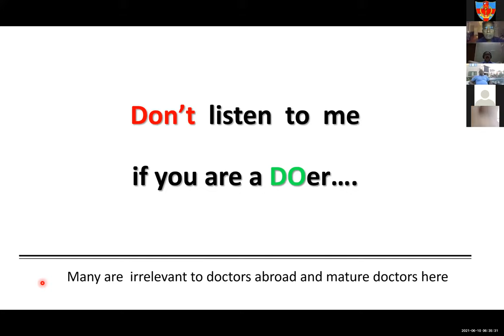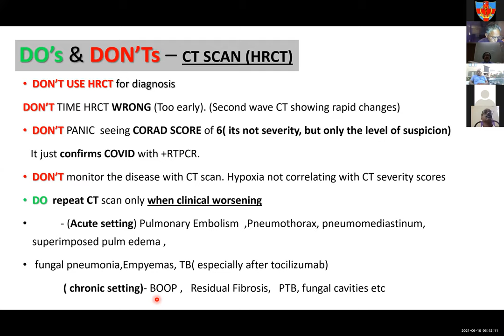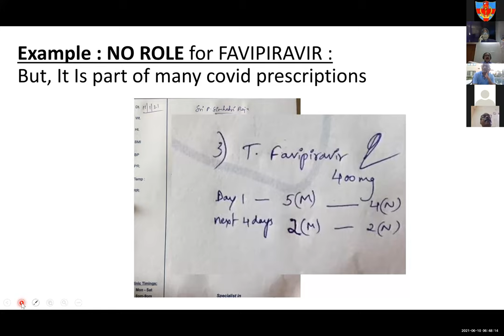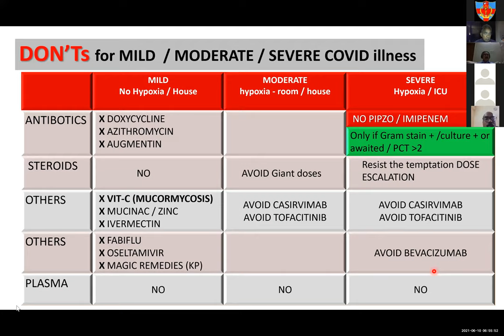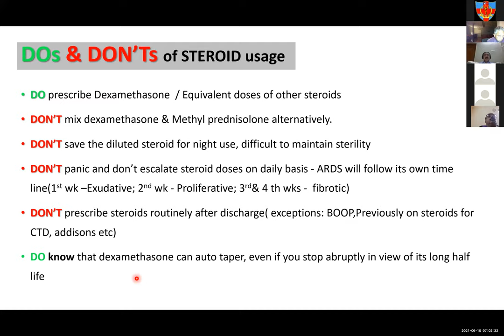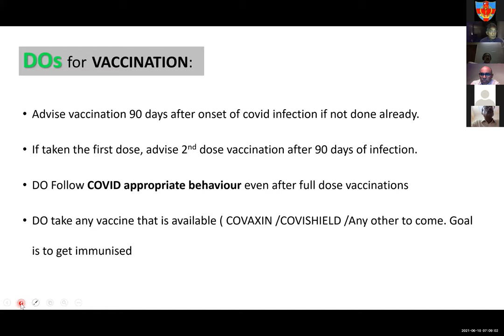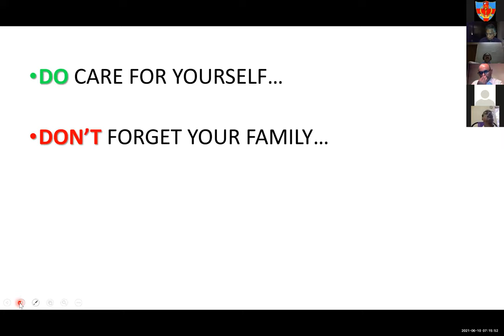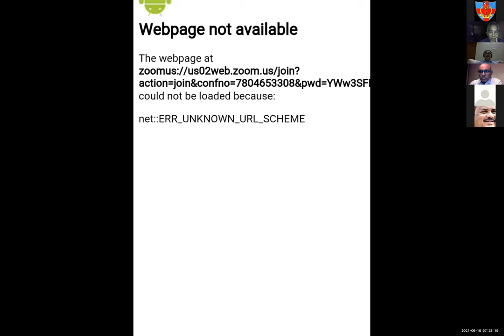72nd CME Update